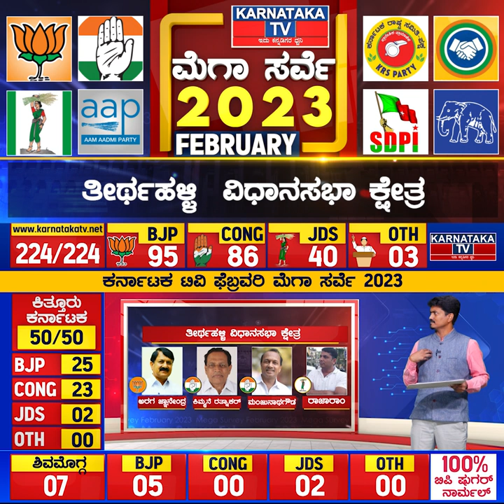Karnataka Election Survey February 2023 | Tirthahalli Constituency | Karnataka News